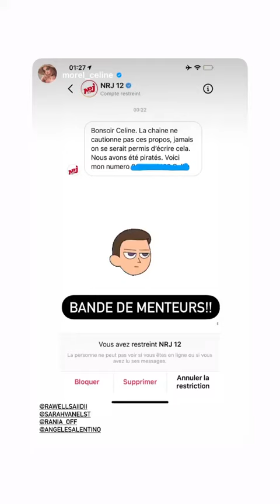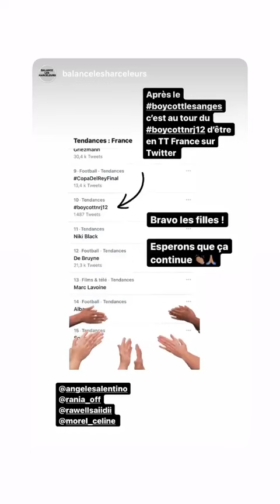RAWELL SAIDI - 18 Avril 2021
Les amis on se retrouve pour mon vlog du 18 Avril 2021 sur notre chaine - Pour retrouver tous mes vlogs direction ma playlist